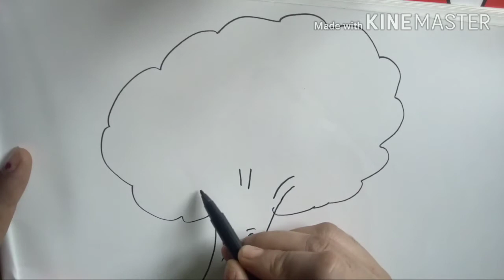how to draw a tree#learn with advika#funkeepart#tree